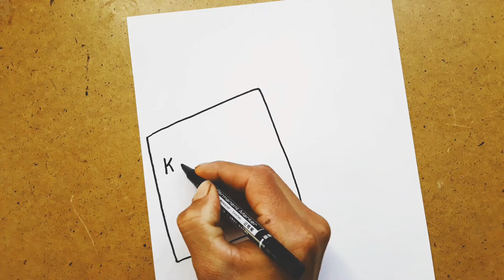рисунки на день кониститутся России/12-декабря ден конституции Росиской Федерации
Как нарисовать рисунок на день кониститутся России